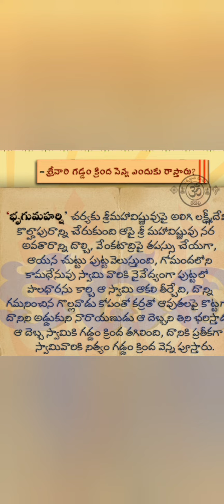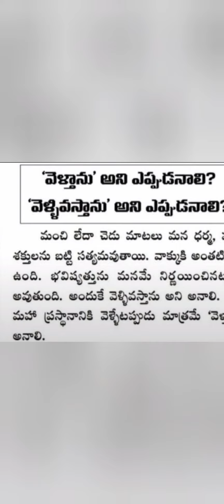తాళపత్ర గ్రంథాలు||inspirational quotes||talapatra grandhalu||manchi matalu||puranalu